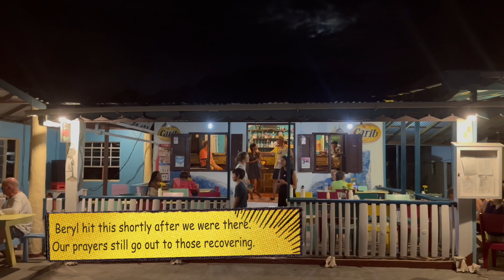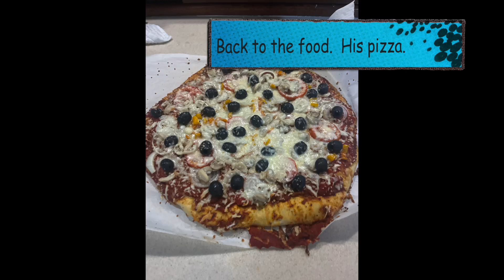Relief run after Beryl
While the ladies were away, the Captain will play...this video is all about what Phill did while we were home in KC; including his provision runs to aid the relief after hurricane Beryl destroyed parts of Grenada